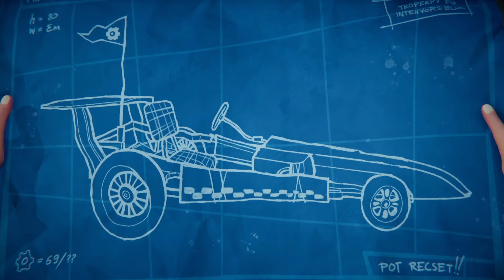Hello Engineer Demo | First Look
Unleash your creativity in a multiplayer machinery-construction game in the Hello Neighbor universe! Scavenge, craft, and overcome challenges in the bizarre world of a mysterious amusement park. Put together incredible machines built of scrap, and challenge your creepy Neighbor and his evil bots.